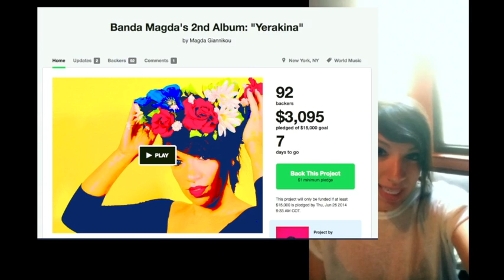Banda Magda - Senza Paura - Kickstarter Promo Video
Senza Paura ( = without fear) was written by Vinicius de Moraes,Toquinho and Sergio Bardotti and originally sung by one of my favorite Italian singers, Ornella Vanoni.

We are thrilled to include this beautiful song in our 2nd album titled "Yerakina".

We hope you enjoy this version and hope you can contribute to our Kickstarter campaign so we can finish and release it as soon as possible!

warm hugs,

        Magda